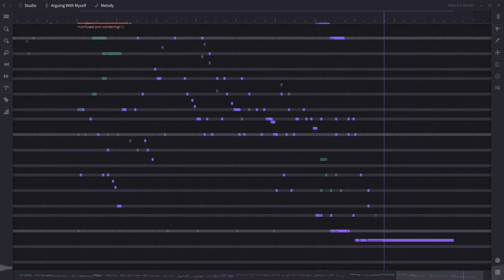Arguing With Myself (31-edo)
Yet another attempt to get my own ears accustomed to microtonal intervals